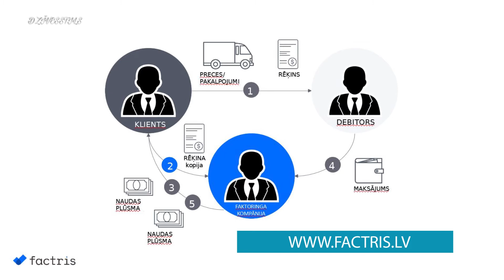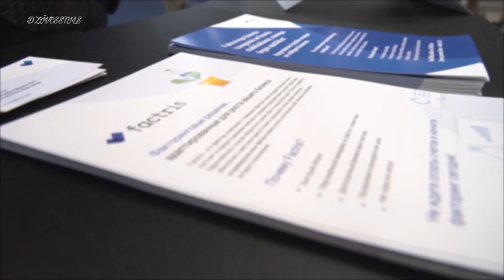Factris TV24 raidījumā "Dzīvesstils"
Factris izpilddirektors Kaspars Barons, TV24 skatītājiem, raidījumā "Dzīvesstils", stāstīja par to, kādas ir finansēšanas iespējas un ko nozīmē faktorings uzņēmējiem.